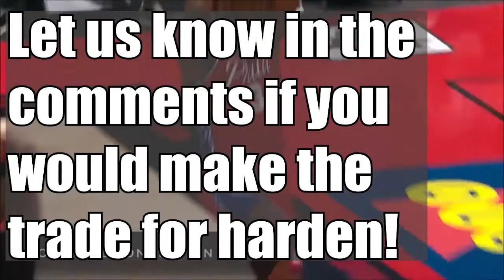James Harden HATES The Brooklyn Nets - Will be Traded for Ben Simmons!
Will there be a trade for James Harden and Ben Simmons? Do you think this would work for the teams and the playoffs? Let us know down below what you think and what team would actually win from this trade!!